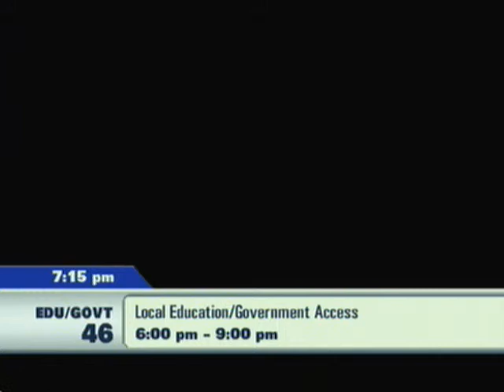What happened to SKY4?